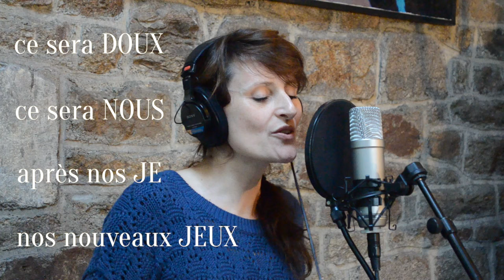JE - Jacques Gabriel Régent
Enregistrement studio avec paroles de la chanson "Je"
Auteur : Jacques Gabriel Régent
Compositeur : Rv Le Dorze
Interprète : Rachel Oulivet